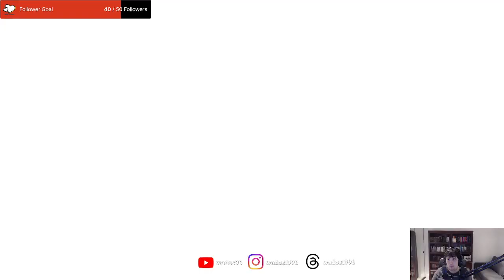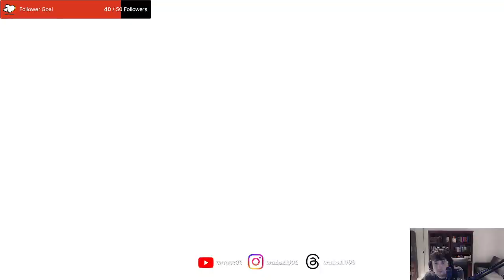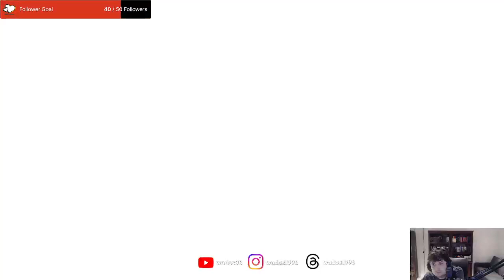Chill moving stream, kind of - Unpacking Stream 1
This stream I start playing the chill moving game called unpacking.